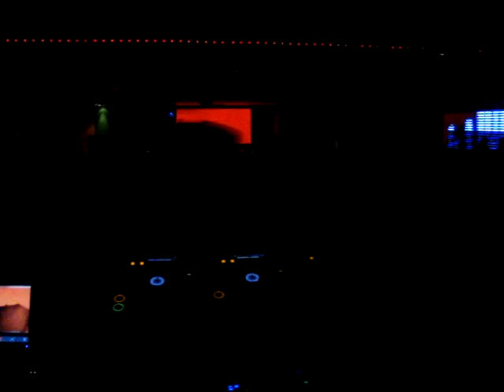Cirillo (From CIRCOLOCO) @ FLUID 7 Febbraio 2009